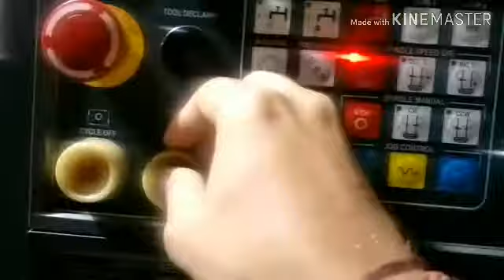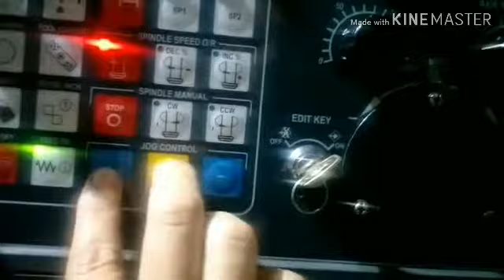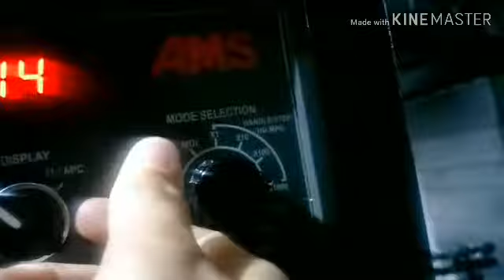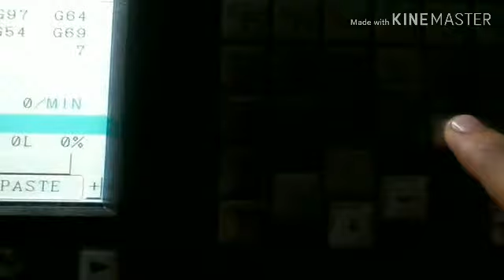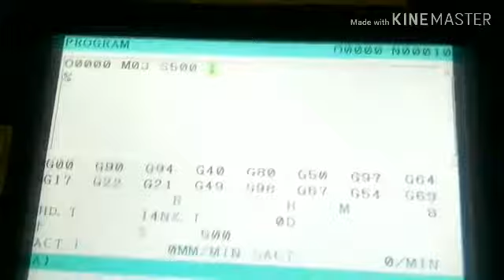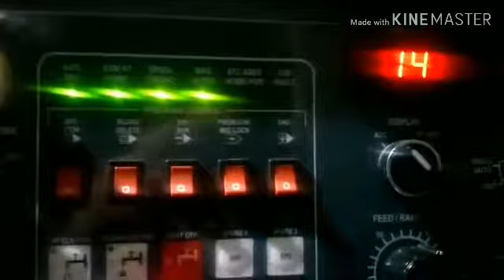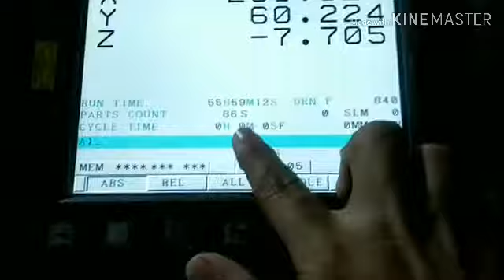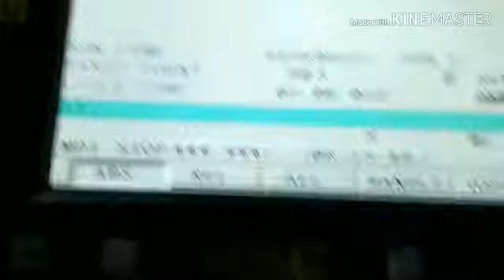Use M-cord VMC machine in hindi | use of M72,M50,M19,M06,M10 vmc machinging cord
M- Cord ka use kase kre,use of M-cord in vmc machine,use of M-Cord in cnc machine,use of M-72; ,Use of M50; Use of M06; Use of M10; Use of M05; Use of M04;
Use of M03; Use of M10; Use of M30; Use of M01; M-Cord kya hota h,M-Cord kase use karte h,Use of M20; Use of M19;,
use of MDI mode fanuc controls and with the help of run small program ,tool change and more micro code runing..All BASIC M code for CNC BEGINNER ONLY. BY CNC PROGRAMMING IN ENGLISH.Explain On Machine, clear your concept. Regarding basic M codes. By cnc programming in hindi and English